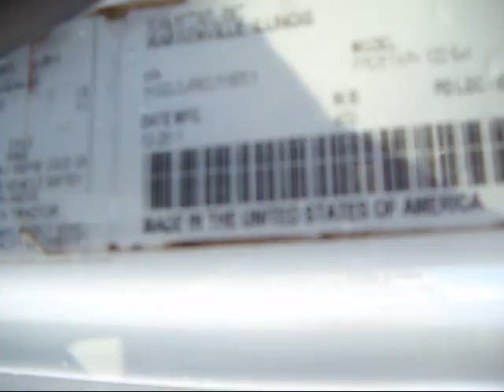2012 INTERNATIONAL PROSTAR+ For Sale